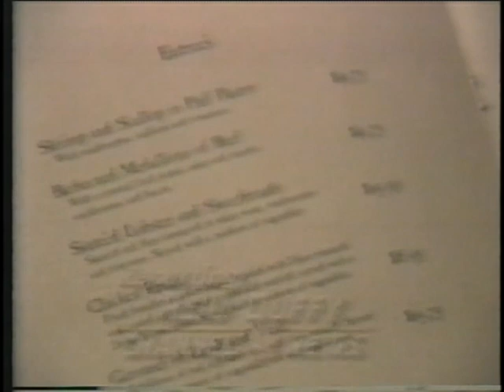October 23, 1986 - Duffy's Diner Visits Greencastle's Walden Inn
Howard Caldwell introduces the piece from the Different Drummer restaurant on the DePauw University campus.